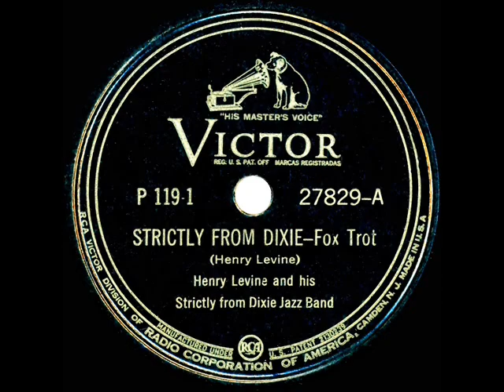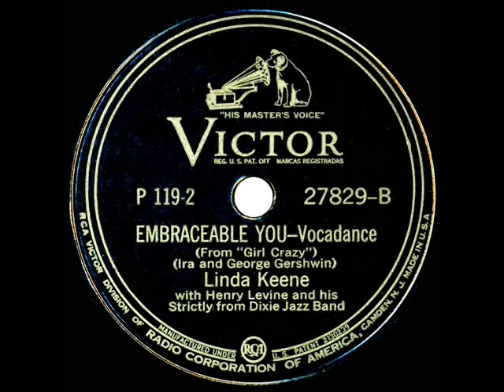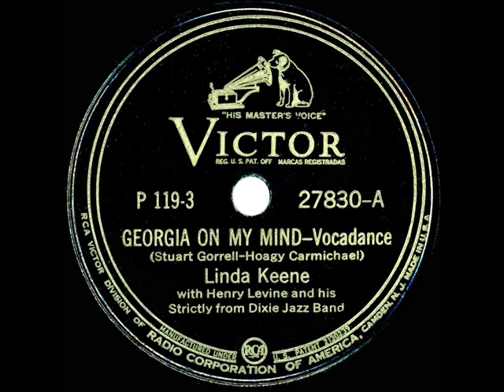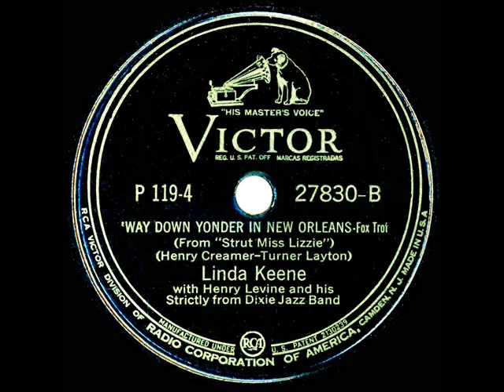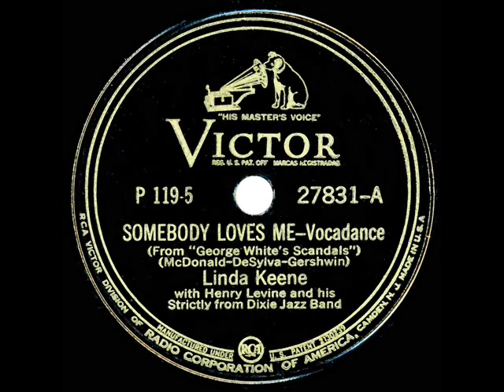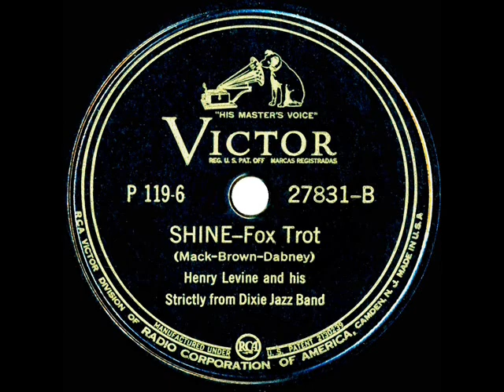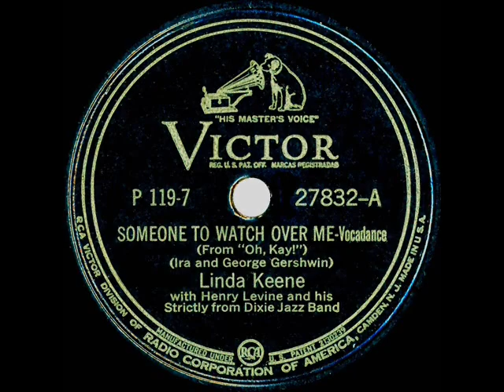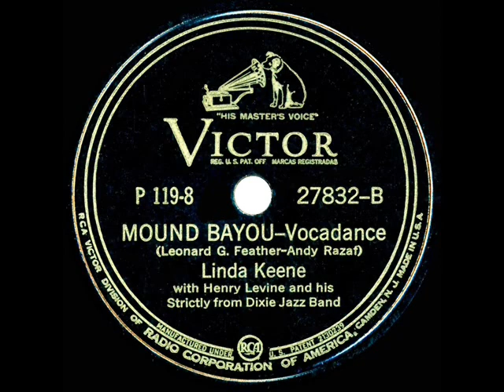1942 full album: Strictly From Dixie-Linda Keene & Henry Levine (8 continuous tracks)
An album of music conducted by Levine, with vocals by Linda on all but tracks 1 & 6

Note: these eight songs have also been posted as individual videos and were included in Victor’s last of four early-1940s album sets that featured cast members of NBC’s weekly program “The Chamber Music Society of Lower Basin Street.”  The tongue-in-cheek presentations of jazz, blues and Dixieland were performed by studio musicians led by Henry Levine and Paul Laval with vocals during the early seasons by Dinah Shore, Lena Horne and Linda Keene.  Wikipedia’s entry “The Chamber Music Society of Lower Basin Street” has additional details about the program.

01 Strictly From Dixie (Henry Levine)
02 Embraceable You (Linda Keene)
03 Georgia On My Mind (Linda Keene)
04 Way Down Yonder In  New Orleans (Linda Keene)
05 Somebody Loves Me (Linda Keene)
06 Shine (Henry Levine)
07 Someone To Watch Over Me (Linda Keene)
08 Mound Bayou (Linda Keene)

78rpm Victor 27829 thru 27832, issued in Victor album P-119, recorded in New York on February 2 & 4, 1942